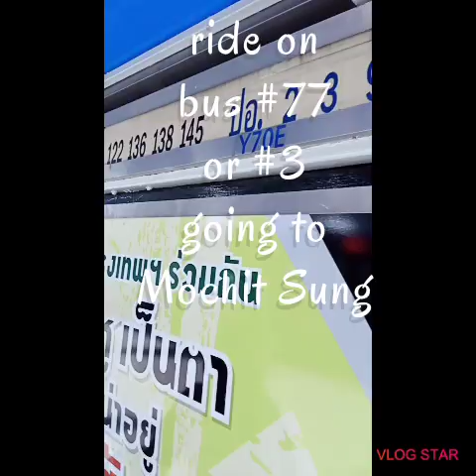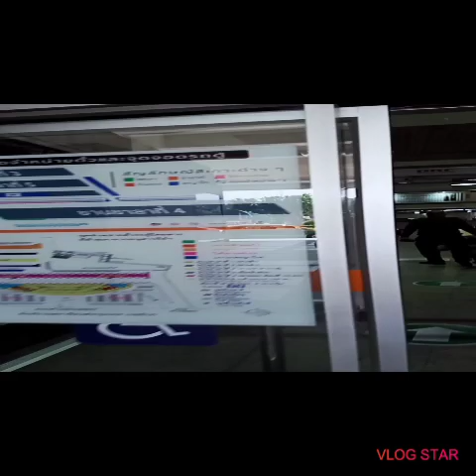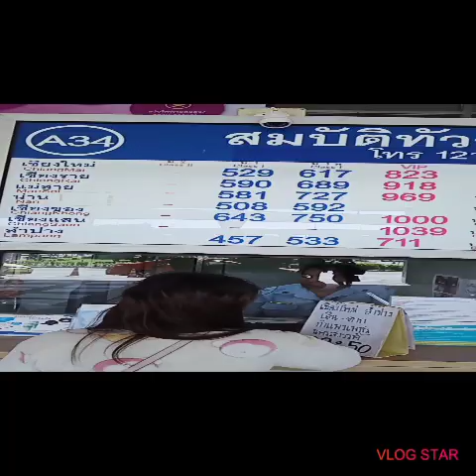Bangkok Bus Terminal, Thailand, Part 1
Ride on bus#77 or 3 to Mochit Sung.  It's d bus terminal of busses going to northeast part of Thailand.  Chiangmai,  Chiangrai, Lampang, etc.